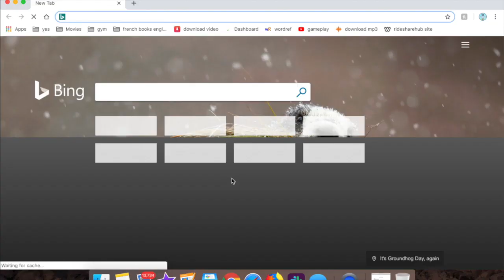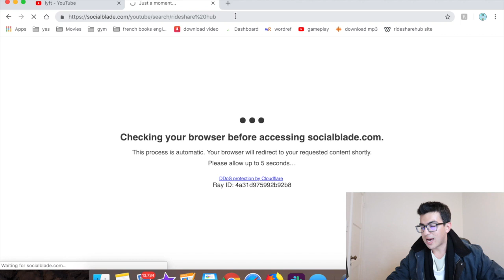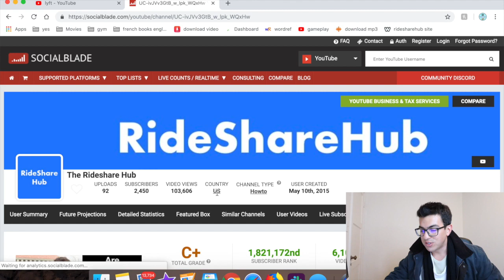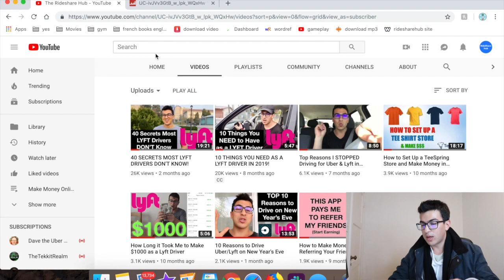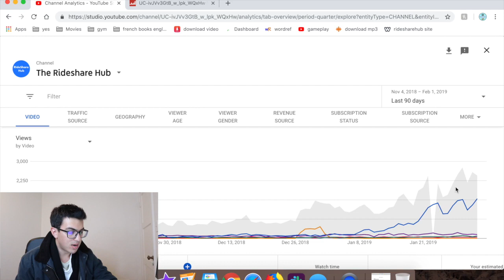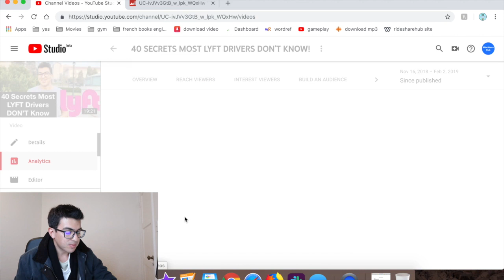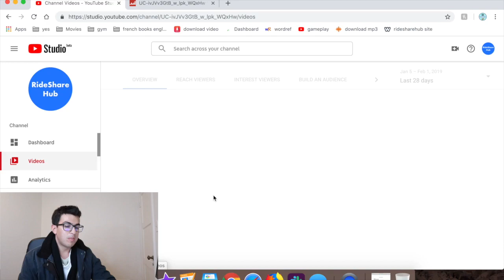Here's What I Made On My Most Viewed Video